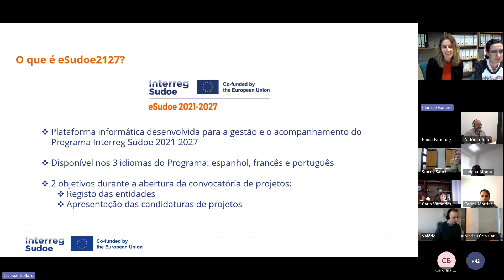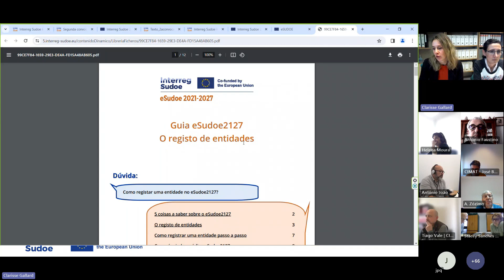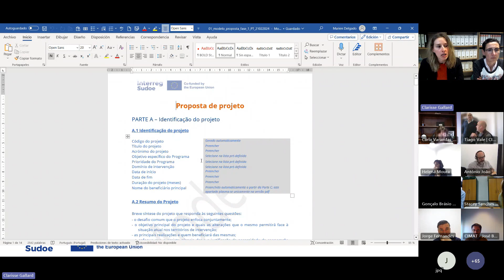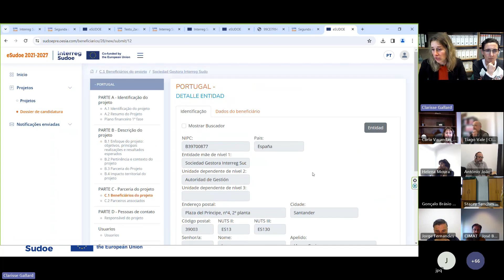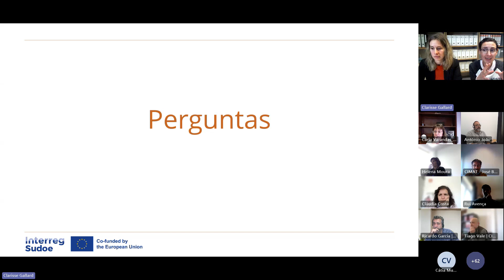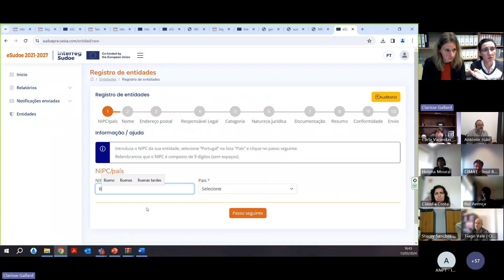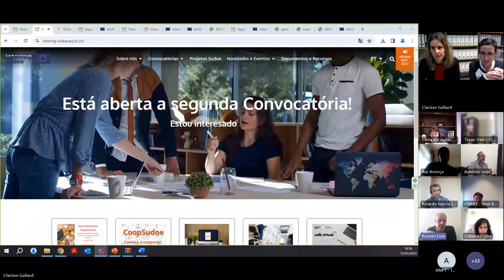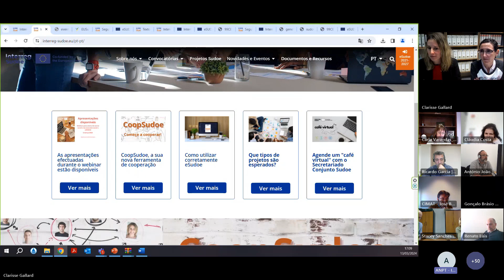🇵🇹 Webinário: Como utilizar corretamente eSudoe